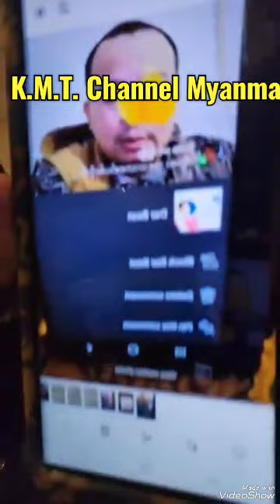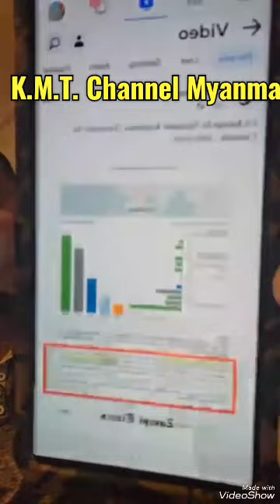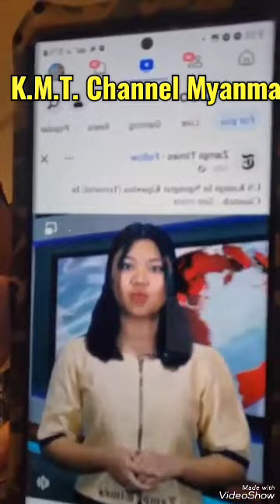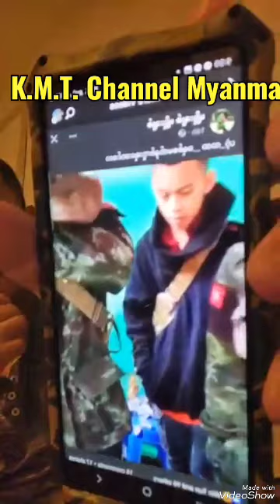PDFတွေ အသိသတိမရှီရင် အသက်တွေထပ်ပေးရလိမ့်မည်လို့ စောဘထူးပြောပြီ